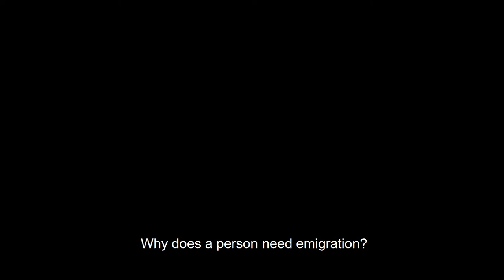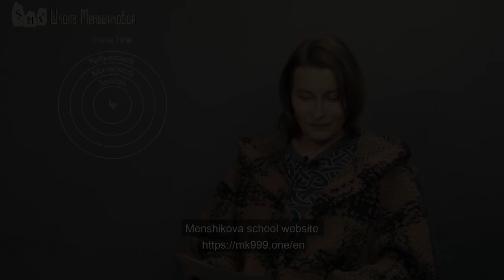Why Does A Person Need Emigration?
- Please explain the meaning of emigration. What kind of experience is my soul passing through, and what for? What do I need to know to preserve myself as well as understand and accept another culture at the same time? What can a Slavic soul learn from  Arabs, Africans, and Far Eastern people? What qualities or elements?
- It is a very interesting question related to experience; let's figure it out.
First, let's clarify that a soul has no race.